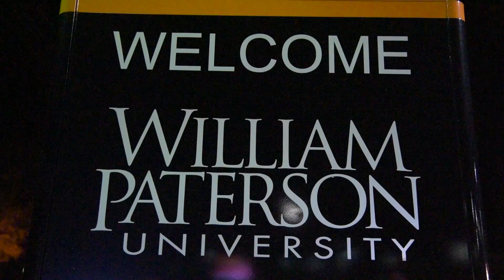OMEGA PSI PHI FALL '15 ( SHOT BY @KENDELLEVI )